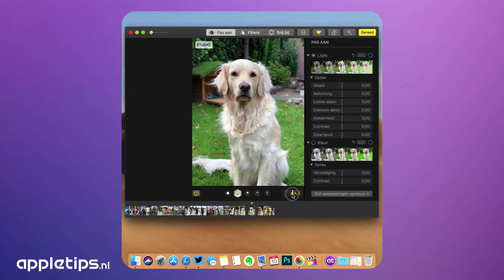Mini screencast: Portretfoto's aanpassen in Foto’s voor Mac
Belichting en diepteregeling van Portretfoto's aanpassen in Foto’s voor Mac. Check de video of lees de tip

★ AT APP ★
Download de gratis at app en blijf op de hoogte van de laatste tips, nieuws, handleidingen, video's en meer ▸

★ AT GENIUS ★
Vragen of problemen met je iPhone, iPad, Mac of andere apparaten en diensten? Stel ze op